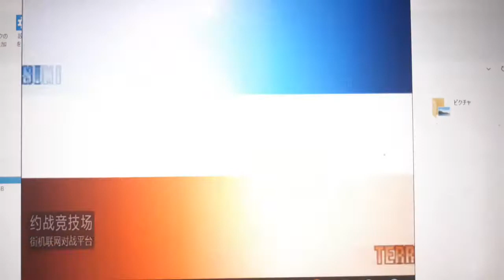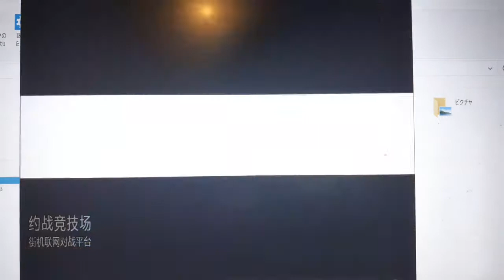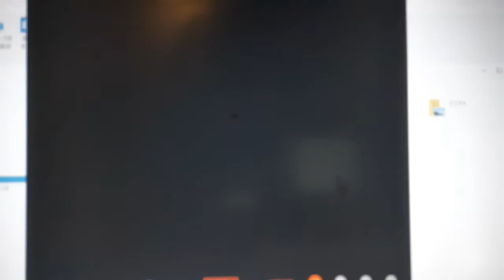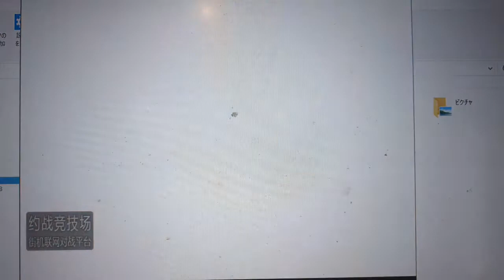kof 99 random match 06